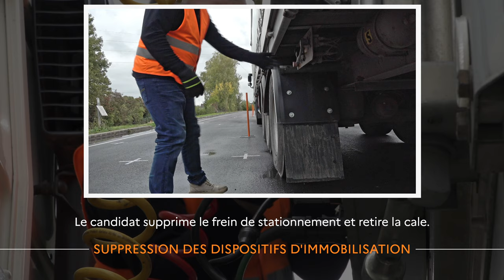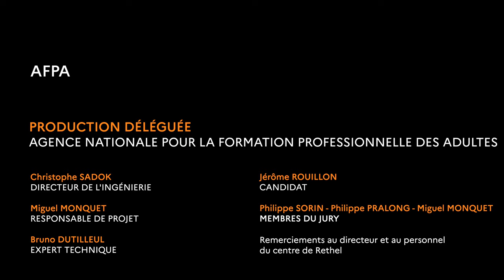TUTO VIDEO Conduite routière - L'ATTELAGE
Tuto vidéo Conduite Routière - L'ATTELAGE